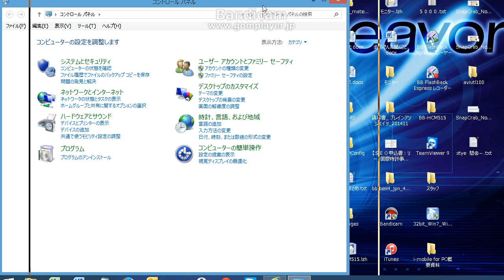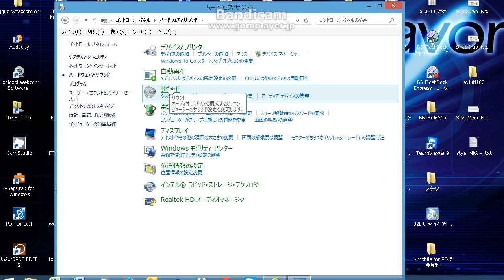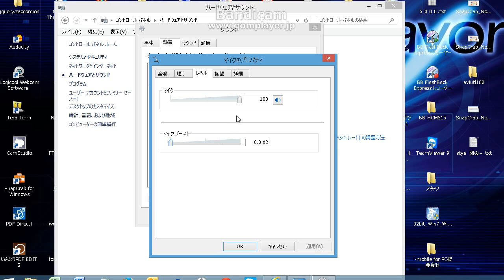パソコン側で音声の調整をする方法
パソコン側で音声の調整をする方法を説明します。
説明はWindows８で行っていますが、windows7も
基本的に同じです。